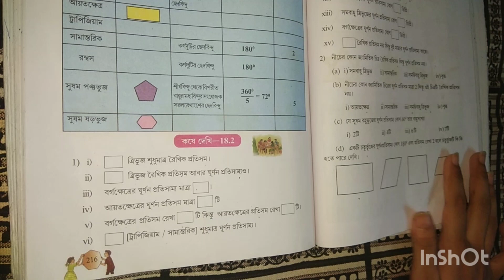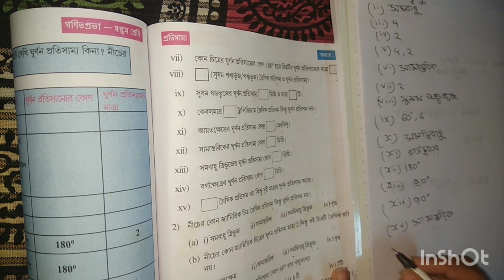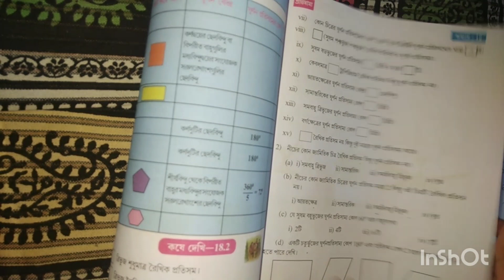Class 7 math book wbbse koshe dekhi 18.2 p 216 1 part 1.